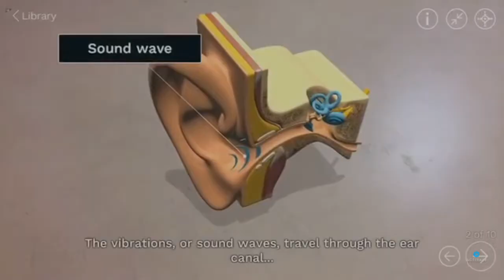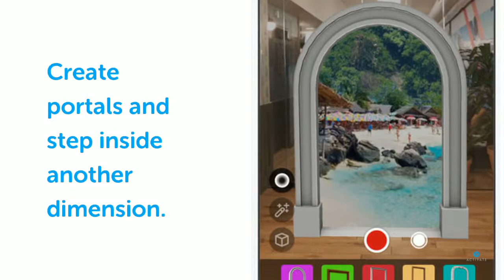TECH FOR TEACHERS | AR apps for the classroom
Discover augmented reality apps developed using ARKit that can be used in the classroom.